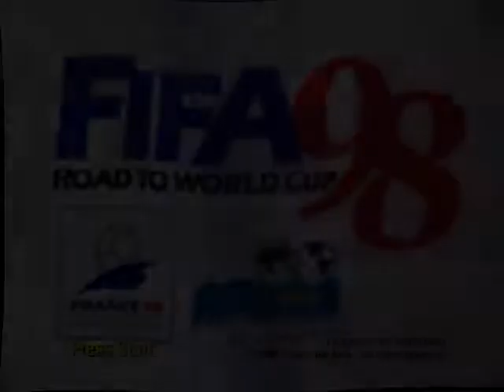FIFA ~ Road to World Cup 98 • N64 Gameplay